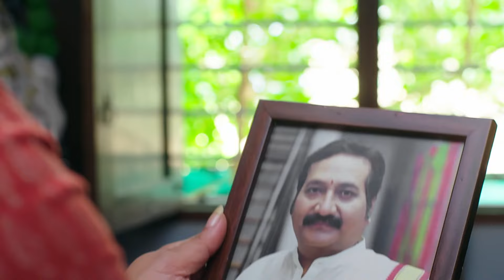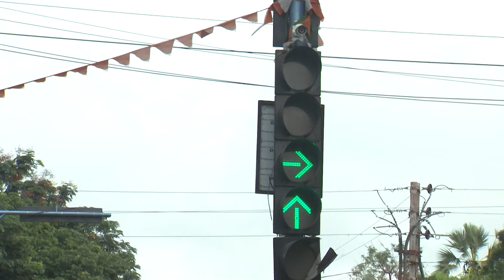Viraj and Chaitra get into argument | Kalyanam Kamaneeyam | Full Episode - 101| Zee Telugu Classics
Just as they are leaving, Viraj and Chaitra argue. When a lady rewards them with a marriage, they become irritated. Afterwards, Hamsa overhears Chaitra and Viraj talking and becomes suspicious of them.